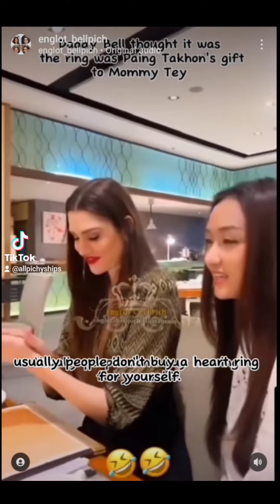Bella and Pichy are Compatible (EngSubs)